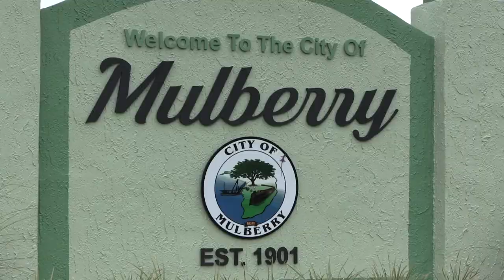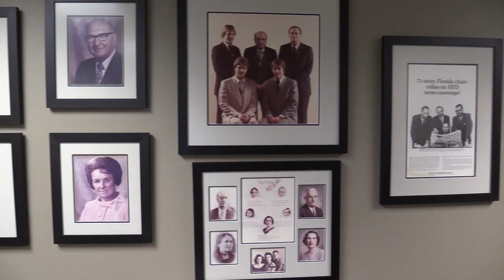More to Mulberry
There is so much more to Mulberry. In this, all-encompassing video, take a look at the special qualities that make Mulberry great. Special thanks to Polk County Board of County Commissioners for this great video.